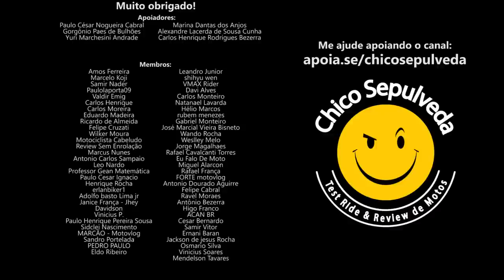Vendedor Sincerão da Honda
Black Boots
Calçados com estilo, conforto e segurança